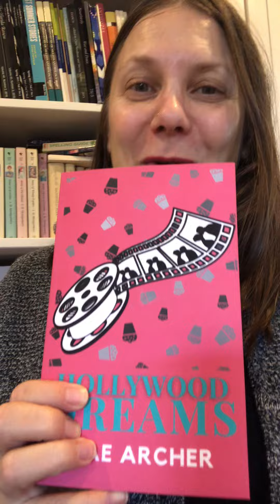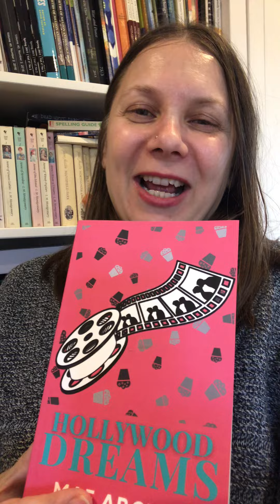Hollywood Dreams Proof copy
Just received my proof copy of my next romance novel Hollywood Dreams and it truly looks gorgeous. It is about Tom who is an actor who falls in love with the woman of his dreams while method acting. She's fallen for his greatest role, but can she fall for him? How photogenic is this cover?

This was traditionally published many moons ago, but only as an ebook, so it feels particularly special to hold it in my hands. It is the first book in my Dreams of Destiny Series. The second book, Vintage Dreams, is complete and will be published early 2023 and I'll be working on book 3, Vengeful Dreams next year.